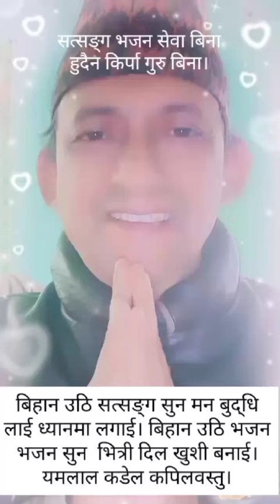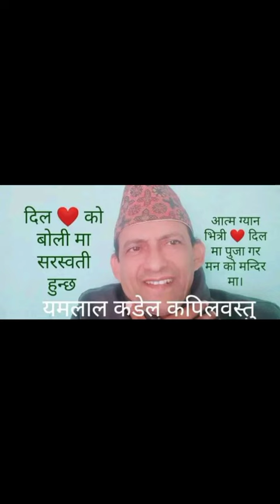राम को नाम जप मन मन शान्ति आन्नद हुन्छ सबै मा।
जस्को दिल मा दया प्रेम छैन जिवन भरी त्यो मानिस हैन। please 🙏 saskaraib share Like gari denu hwola.